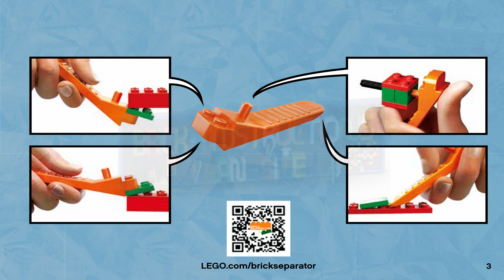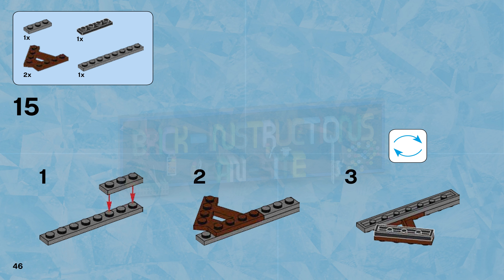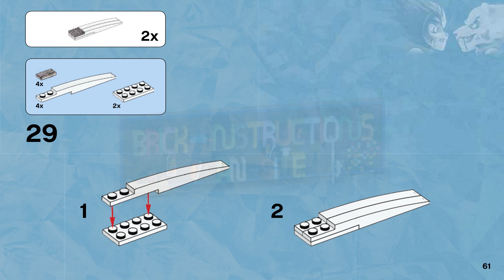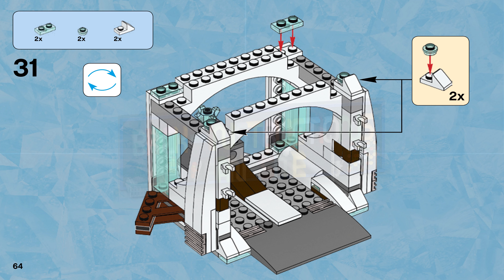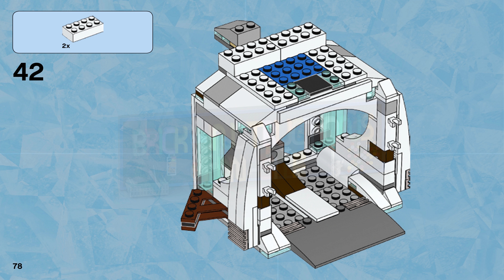LEGO instructions - Chima - 70226 - Mammoth's Frozen Stronghold (Book 1)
How to build the 2015 Lego Set 70226 - Mammoth's Frozen Stronghold